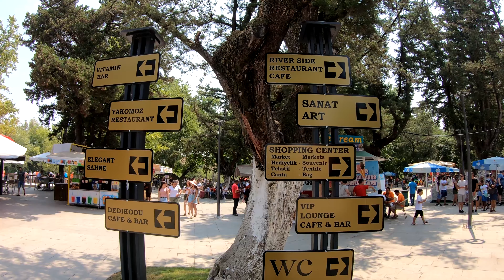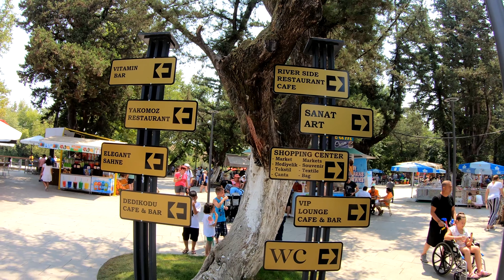Manavgat Waterfall in 4k- 2019 Turkey Travel Guide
With a distance less than an hour to Antalya city center, Manavgat waterfall is famous for its scenery both among the locals and visitors from all around the world. Water is really cold and it is not possible to get inside the waterfall from where usual visitors enter but there are ways to see it without paying the entrance fee. Watch the video until the end and see how !

🎥🎥Our Equipment